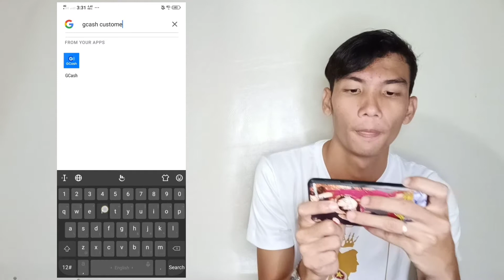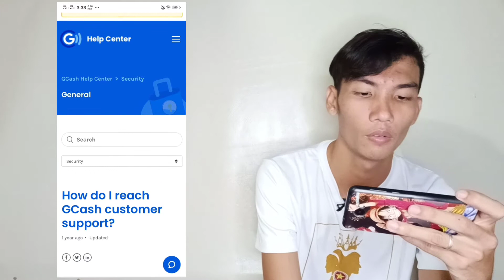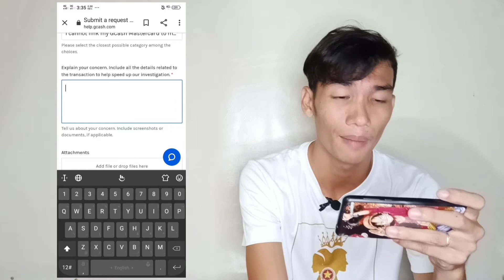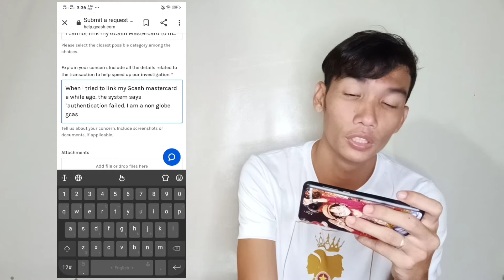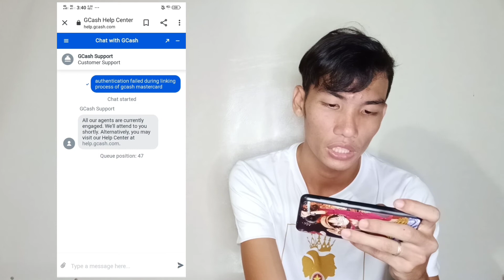How to fix Authentication failed in linking Gcash Mastercard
This video guides you on how to fix your problem particularly "Authentication Failed" in linking gcash mastercard.

There are 2 solutions in this video.

1.) Globe simcard gcash user
2.) Smart simcard gcash user

This is a detailed video! Don't skip to follow the steps provided.